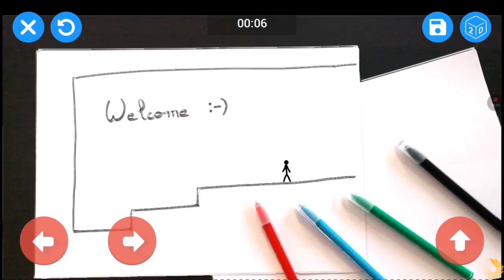Draw Your Game Ep.1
J-Dog starts off a brand new series on Draw Your Game!

Don't forget to join the J-Dog Fan Club! Just tell J-Dog (or booster) in the comments of any J-Dog Video!
Wanna know the J-Dog Fan  Club's Saying of the Month?
It's HappyHolidays!
J-Dog dares you to put it in the comments of any video you know of And tell us if you DO!!!

Don't forget to check out booster's Channel!

Remember, HappyHolidays!
P.S. Click on HappyHolidays!